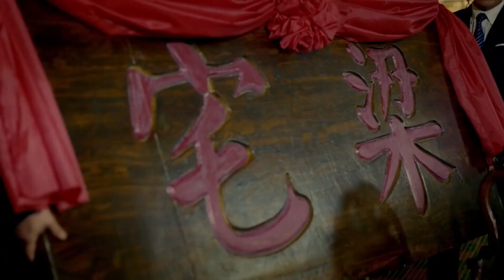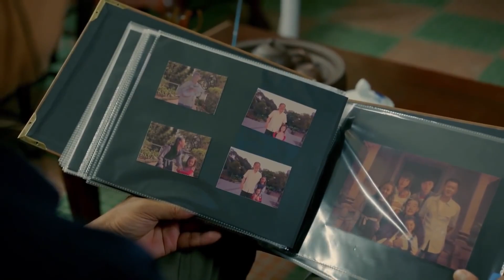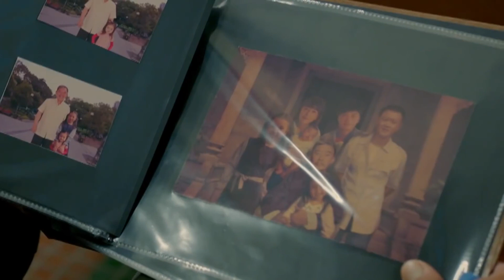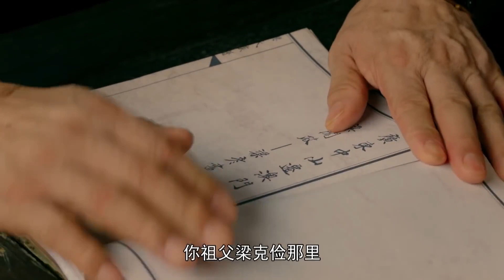[Multi-sub]《澳门人家》31 | 澳门街一家三代人悲欢离合的故事 | 任达华 董洁 柯蓝 江珊 冯嘉怡 岳旸 李立群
八十年代梁鼎文（任达华饰）接过父亲梁恒（李立群饰）经营的梁记饼店，父亲梁恒和儿子梁家栋（冉旭饰）突发重病，台风灾难接踵而至，弟弟又惹下大祸，妻子宋曼琴（江珊饰）穷极无路，将梁家大屋卖给了觊觎大屋的苏耀庭。梁鼎文大怒将宋曼琴逐出家门，认为其受了苏耀庭之子苏林的蛊惑，宋曼琴悲恨离开。多年后苏耀庭离世，苏林与宋曼琴回到澳门，宋曼琴和梁鼎文因孩子抚养权的问题再生间隙。随着1999年澳门回归，梁鼎文带领一家人历经磨难，日子步入正轨。几年后梁舒（董洁饰）、梁家栋、陈小帅（董晨饰）这几个孩子都已长大成人，大陆建筑设计师文扬（邓飞饰 ）因工作原因寄宿到梁家，文扬与梁舒暗生情愫。梁记出现竞争对手，梁舒助梁记渡过了难关。大澳集团突遇破产危机，苏家梁家为此四处奔波，两家终于冰释前嫌，苏林也归还了梁家大屋房契。台风的到来让梁鼎文与韩雅琪（柯蓝饰）患难见真情，终于喜结连理。转眼间澳门迎来了回归二十周年，梁舒文扬同年举办婚礼……

导演: 刘逢声
编剧: 梁振华
主演: 任达华 / 董洁 / 柯蓝 / 江珊 / 冯嘉怡 / 李立群 / 岳旸 / 冉旭 / 董晨
集数: 32